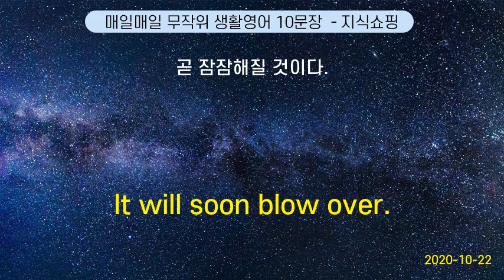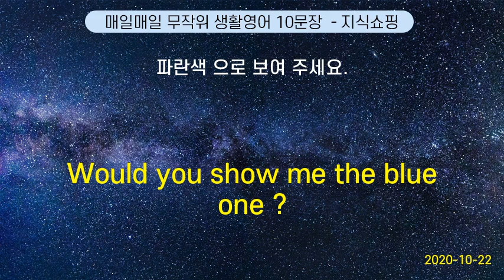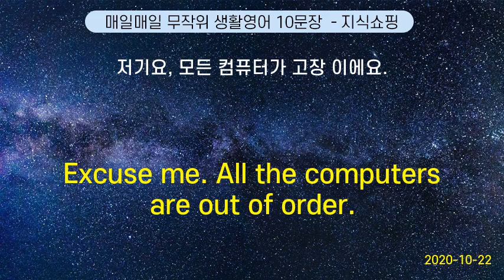매일매일 무작위 생활영어 10문장 #119 (2020-10-22)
Do you have time ? | 혹시 시간 있으세요?
I can´t think of a solution | 해결방안이 안 떠오르네
It will soon blow over. | 곧 잠잠해질 것이다.
Joanne is very photogenic. | 조앤은 사진을 아주 잘 받아요
Would you show me the blue one ? | 파란색 으로 보여 주세요.
Excuse me. Is this seat empty ? | 실례지만, 자리가 비어 있어요 ?
Where is the water fountain ? | 식수대 는 어디에 있어요?
Do you have any non-alcoholic choices ? | 무알콜 음료 는 뭐가 있어요?
Excuse me. All the computers are out of order. | 저기요, 모든 컴퓨터가 고장 이에요.
Were the questions what you expected ? | 예상이 적중한 문제가 많아요?